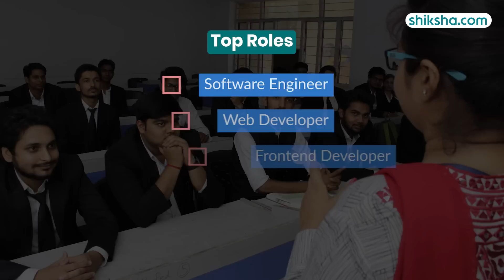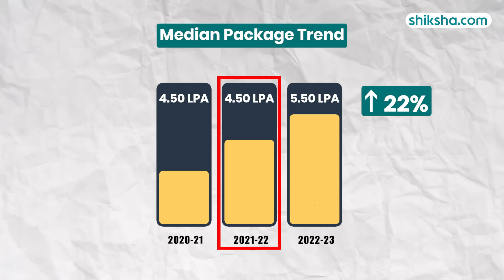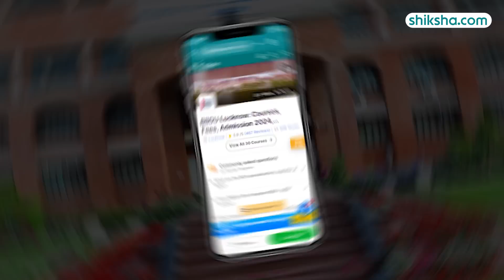Babu Banarasi Das University BTech Review | Fees, Admission, Placements, Cutoff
Discover the BTech program at Babu Banarasi Das University in this detailed review. Learn about the curriculum, faculty expertise, campus facilities, placement opportunities, fees, and student experiences. Watch this video to find out if BBDU  is the right choice for your BTech studies.

0:05 - Overall Rating
0:17 - Placements
1:32 - BTech Specialisations
1:42 - Fees
1:57 - Infrastructure
2:29 - Faculty
3:01 - Campus Life